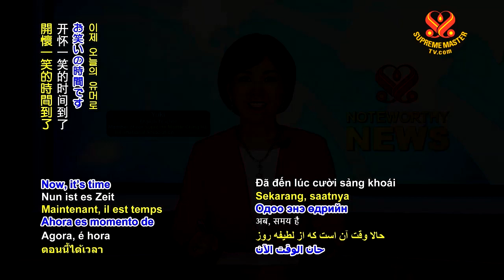0656 NWN 9 JOD Dance Inventor 6m